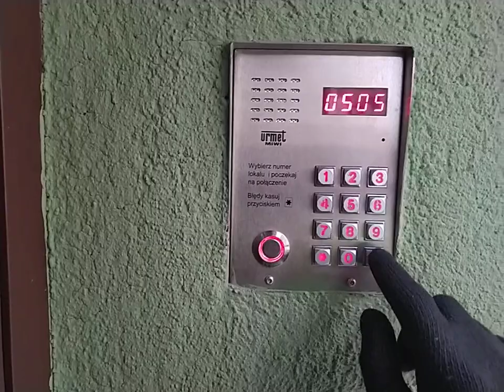Domofon Urmet MIWI - Kod instalatora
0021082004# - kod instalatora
403 dodawanie i usuwanie kodów